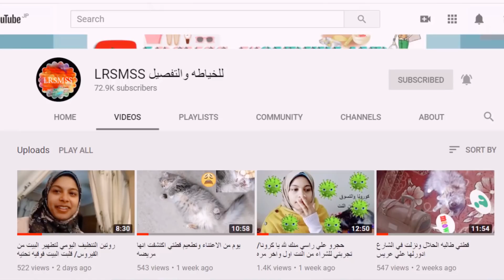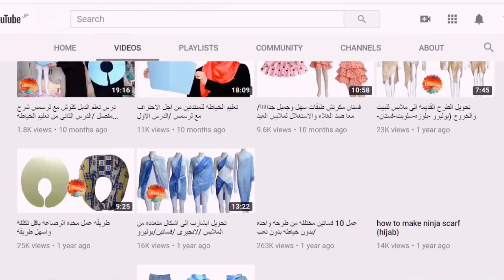رده فعل زوجى اليابانى من الاكله المصريه الفته بالخل والثوم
السلام عليكم

انا مصريه ومتزوجه من يابانى ونعيش فى اليابان واحاول من خلال هذه القناه ان انقل عادات وتقاليد اليابان من اكلات او ثقافه او مناطق ومنتجات يابانيه
كما يوجد دروس لتعلم اللغه اليابانيه